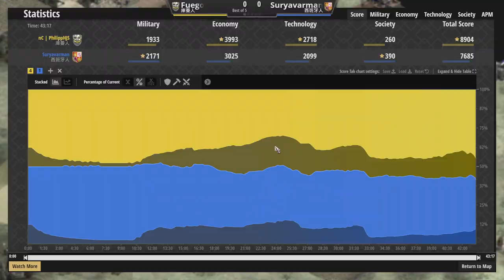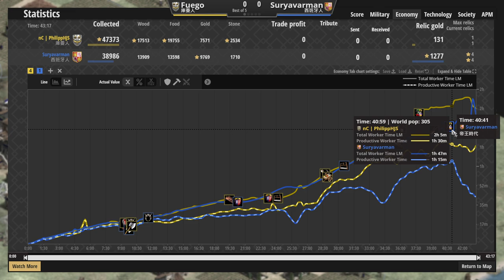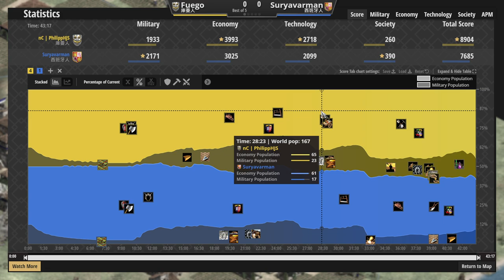庫曼封建雙TC戰術已過氣？西班牙建築工居然在大軍眼前蓋起城堡？ 庫曼vs西班牙 2000＋【世紀帝國2決定版&Aoe2】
▲這種一波戰術最難打了